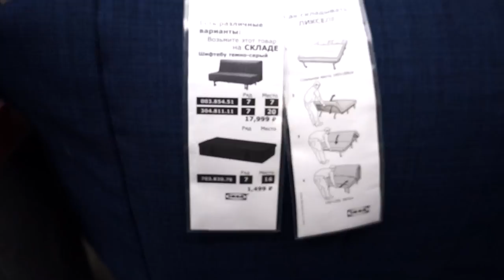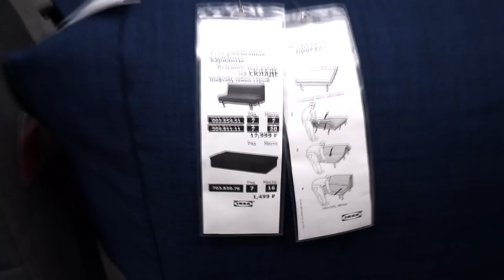Детальный обзор дивана ЛИКСЕЛЕ ИКЕА. Сравниваем с дополнительными кроватями СИЛЛИНГ, ФЛЕММА из ikea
⏩⏩⏩📑ТАЙМКОД 📑⏪⏪⏪
1:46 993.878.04 ЛИКСЕЛЕ (синий, ширина 140 см)
9:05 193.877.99 ЛИКСЕЛЕ (малина, ширина 140 см)
9:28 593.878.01 ЛИКСЕЛЕ (серый, ширина 80 см)
10:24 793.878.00 ЛИКСЕЛЕ (синий, ширина 80 см)
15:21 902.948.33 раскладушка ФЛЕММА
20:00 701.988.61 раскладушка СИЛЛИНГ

Наши контактные данные.
430003 республика Мордовия. город Саранск. ул.Большевистская 85
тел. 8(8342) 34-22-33